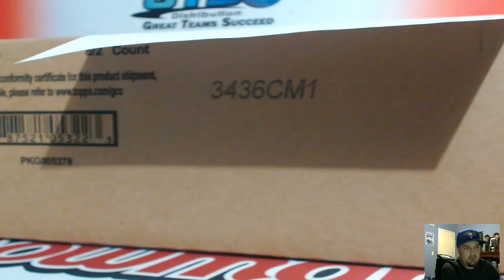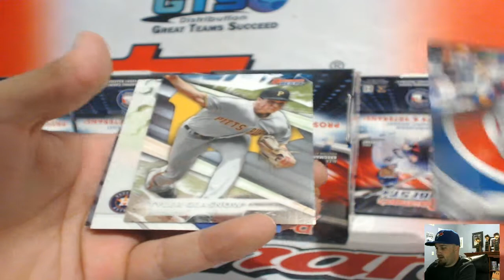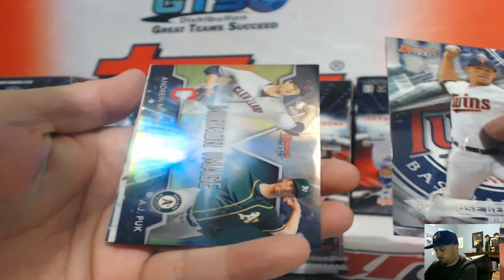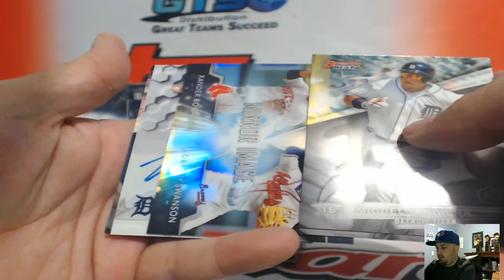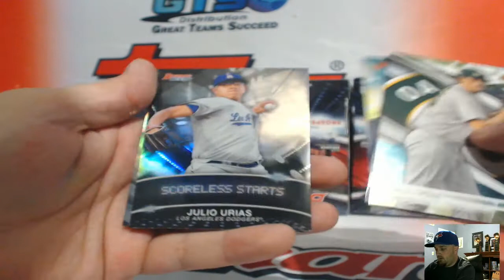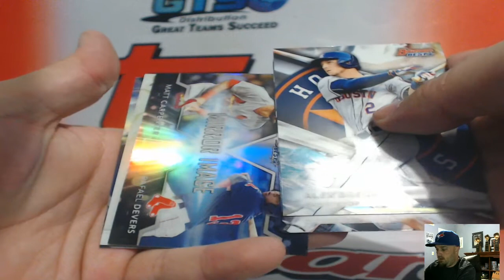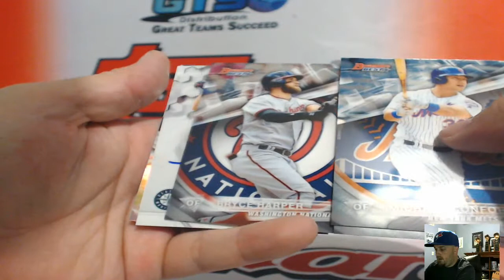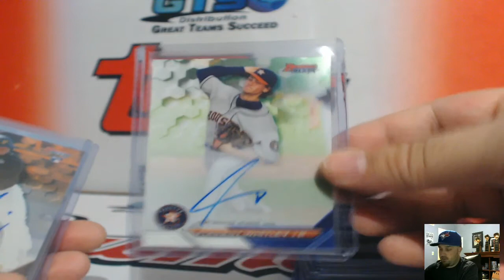2016 Bowman's Best 8 Box Case PYT #49 ~ 3/23/17